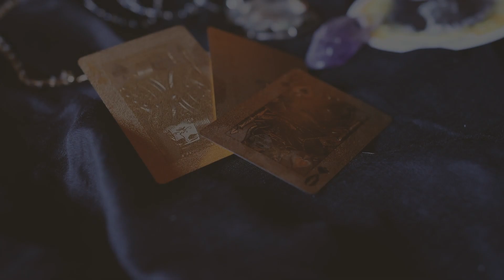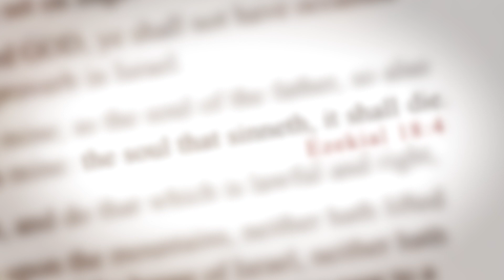Is Witchcraft Real?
Our Grace Family shares a startling NEW series on "The Dangers of Witchcraft" featuring a former witchdoctor and former Satanist. This series uncovers the devil's deceit of the occult and brings to light God's great power over the devil. It all starts May 28th on Our Grace Family.